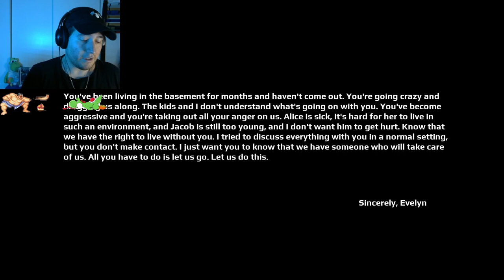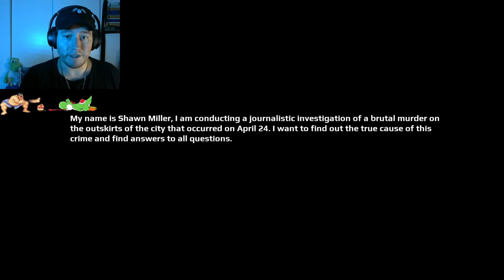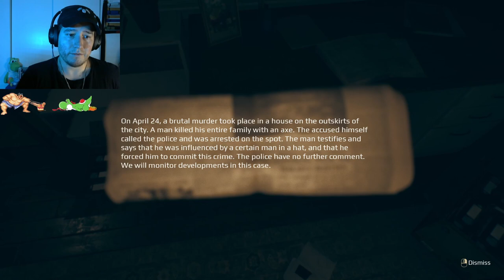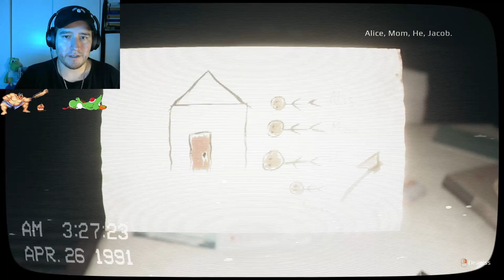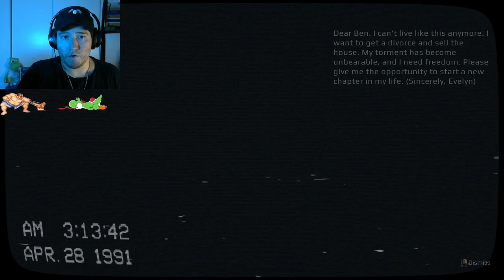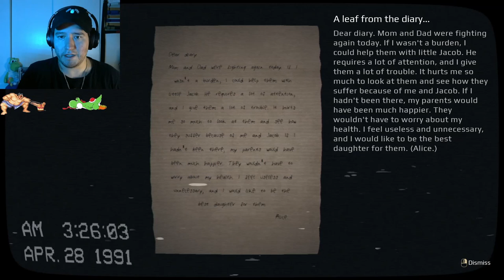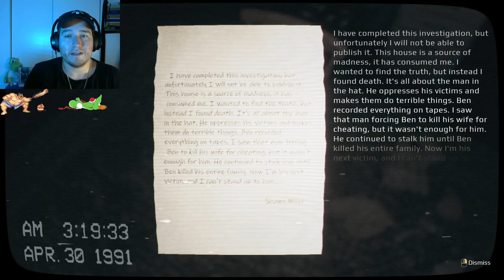Journalist Trapped in Haunted Murder House | April 24th | Horror Gameplay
Halloween Season 2024 (31 Days of Frights)